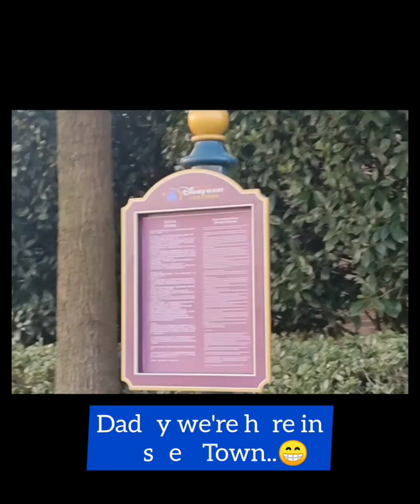Exploring Shanghai Disney Town With My Boys